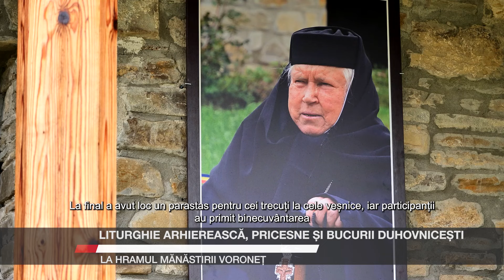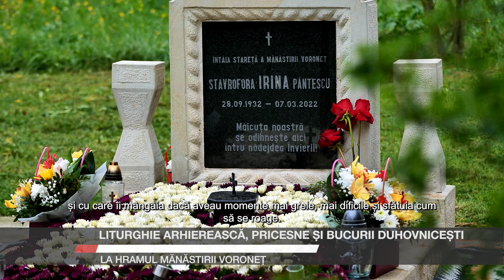Liturghie arhierească, pricesne și bucurii duhovnicești la hramul Mănăstirii Voroneț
Într-o zi plină de bucurii duhovnicești, Mănăstirea Voroneț și-a sărbătorit hramul, pe 23 aprilie 2024, aducând în prim-plan Liturghia arhierească și pricesnele izvorâte din glasuri de copii, toate dedicate Sfântului Mare Mucenic Gheorghe - Purtătorul de biruință. La sărbătoare, Preasfințitul Părinte Ignatie, Episcopul Hușilor, a slujit Sfânta Liturghie împreună cu un sobor format din 30 de preoți și diaconi, având alături obștea de maici de la Voroneț și credincioși veniți să se roage.